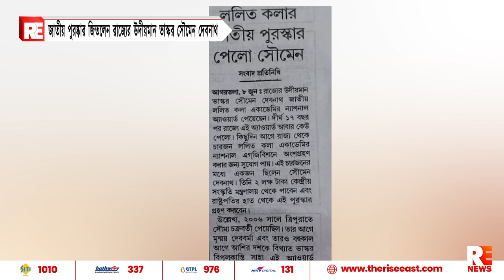জাতীয় পুরষ্কার জিতলেন রাজ্যের উদীয়মান ভাস্কর সৌমেন দেবনাথ